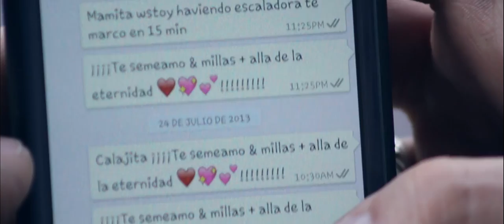César Rincón - Pero Si Te Vas (Video Oficial)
Primer sencillo de mi trabajo discográfico.
Producción de Video: 826studio
Actriz: Karola Sanchez
Grabado en Digital Session Music